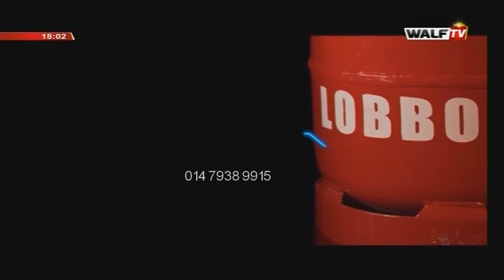PARLONS FRANCAIS "TAKU SHOW DU 14-04-2020"